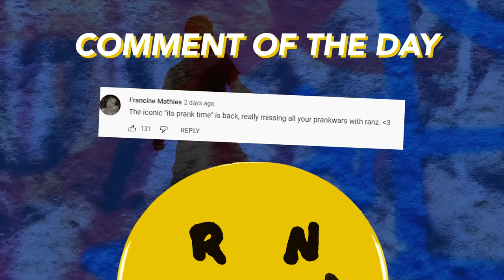What's In THE BOX Challenge! (Live Animals!)| Ranz and Niana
Finally we're doing this challenge again but this time extreme edition!